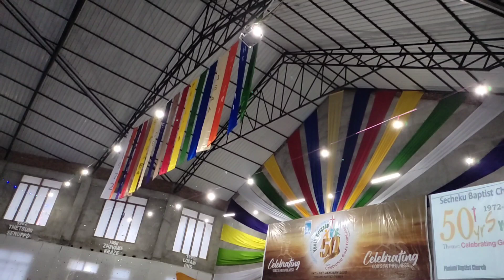Secheku Baptist church Council (sbcc) youth brigade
SBCC Youth Brigade 50th celebration
Them: celebrating gods faithfulness
14th - 16th January 2022 at Pholami Baptist Church @cukhamuvlog